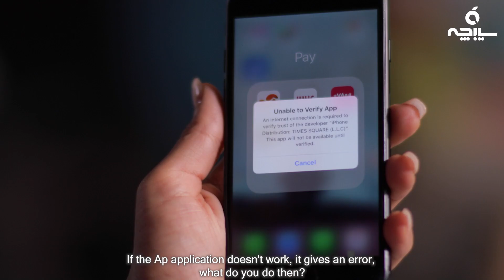Sibche advertising video